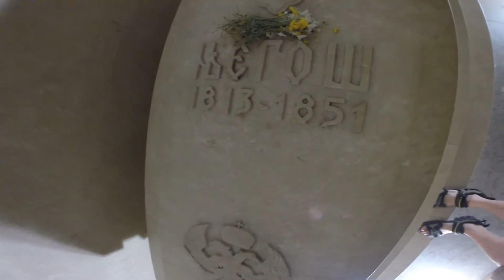Njegosev Mauzolej / Lovcen / Montenegro